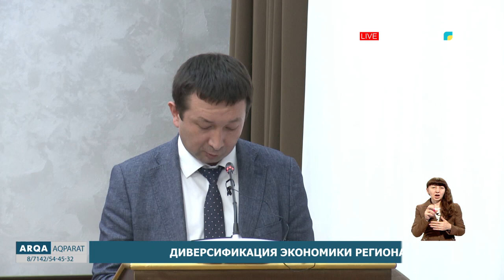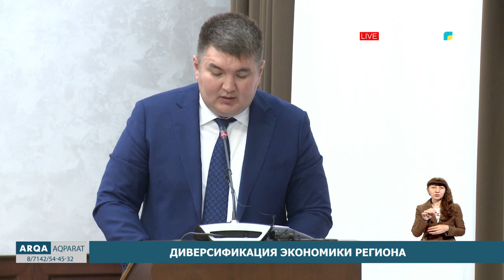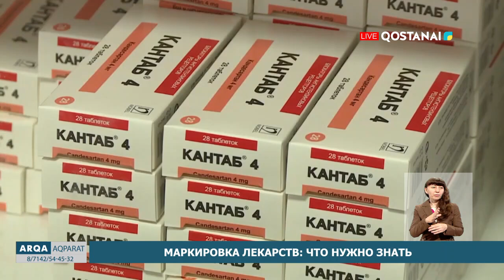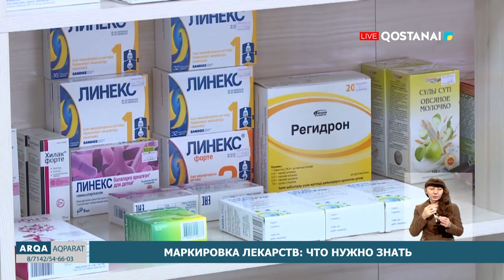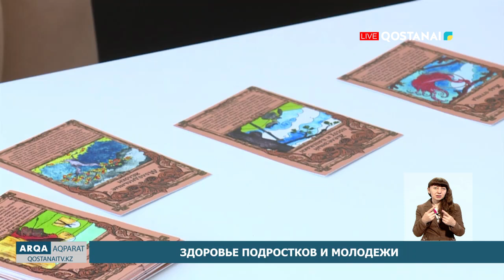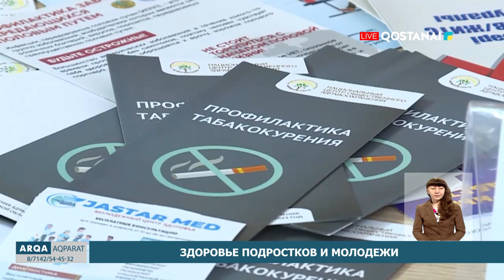«АРҚА АҚПАРАТ» // ИТОГОВЫЕ НОВОСТИ | 02.07.2024